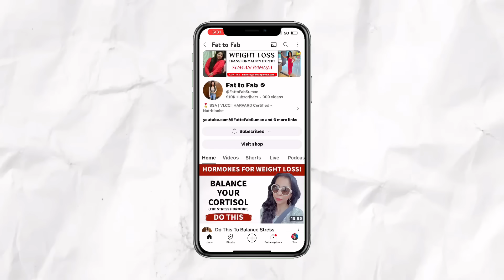Drink 1 Cup Per Day For 7 Days For Fast Weight Loss | Burn Fat Fast | Benefits In Hindi | Fat to Fab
Drink 1 Cup Per Day For 7 Days For Fast Weight Loss | Burn Fat Fast | Benefits In Hindi - Suman Pahuja | @FattoFabSuman

In this video, I’m excited to share an incredibly simple yet effective drink recipe for fast weight loss! By drinking just one cup of this nutritious daal and vegetable boiled water every day for 7 days, you can burn body fat quickly and see amazing results. Join me, Suman Pahuja, as I explain how to prepare this powerful drink and incorporate it into your dinner routine.

This daal and vegetable boiled water is packed with essential nutrients, vitamins, and minerals that not only support weight loss but also promote overall health. It’s an excellent way to detoxify your body, boost your metabolism, and shed those extra pounds without any complicated ingredients or time-consuming preparation.

In the video, I’ll guide you through the easy steps to make this drink at home. You’ll learn about the benefits of each ingredient and why this combination is so effective for weight loss. Plus, I’ll share tips on how to incorporate this drink into your dinner routine for optimal results.

Whether you’re looking to jumpstart your weight loss journey or simply want a healthy addition to your diet, this daal and vegetable boiled water is the perfect solution. Let’s achieve our fitness goals together, one cup at a time!

⏱ TIMESTAMPS:
00:00 - Weight shedding is a task
01:00 - Benefits of these drinks
03:15 - Genetics factor
04:07 - Dinner
05:46 - Recipes for these dinner waters

SUMAN PAHUJA.